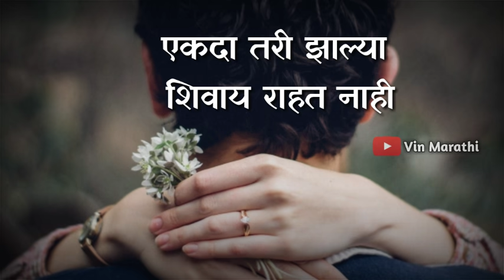प्रेम झाल्यावर अस एकदा तरी होत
poem in those video is my own written by vin marathi ,

I write this poem after my first love brackup
in  2015 jan.

if u like my poem hit like button

प्रेम असाव तर अस

बोलन जरी बंद झालं तरी

ब्लॉक करण्या च धाडस मात्र होत नाही

मोबाईल नंबर मोबाईल मधून डिलीट करता येत नाही

क्षणो क्षण नसती आठवण येते

आणि dp पाहिल्या शिवाय वेळ ही जात नाही

दोघे समोर आल्यावर मात्र

डोळ्यातुन पाणी आल्या शिवाय राहत नाही

प्रेम तर खूप असत पण ते मुक्त पणे व्यक्त मात्र होत नाही

प्रेमात एकदा तरी अस होतच

by vin marathi

Music Credit: OurMusicBox (Jay Man) Track Name: "A Mothers Sacrifice" Music By: Jay Man @ Official "OurMusicBox" YouTube Channel License for commercial use: Creative Commons Attribution 4.0 International (CC BY 4.0) Music promoted by NCM

marathi kavita,
marathi quotes,